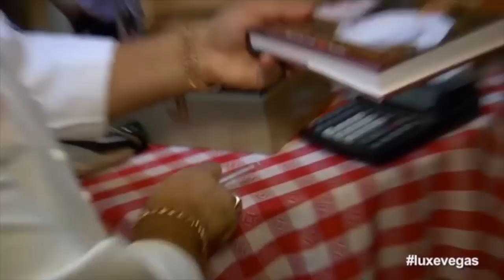Delicious Conversation with Cake Boss Buddy Valastro and Robin Leach (LUXEVEGAS)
The cake boss is bringing his famous signature cakes and homemade cuisine from Jersey to Las Vegas.

Robin Leach chats with Buddy Valastro in this exclusive interview and gives us a sneak peak for what he has planned for putting his cake boss stamp on the strip. Don't miss this weeks edition of LUXEVEGAS

Watch an exclusive collection of stories featuring PETS, FAMILY, WELLNESS, and COMMUNITY, including unique series and Live Specials that shine a spotlight on everyday people, making the world a better place. luxevegas​ robinleach​ cakeboss OGTV​